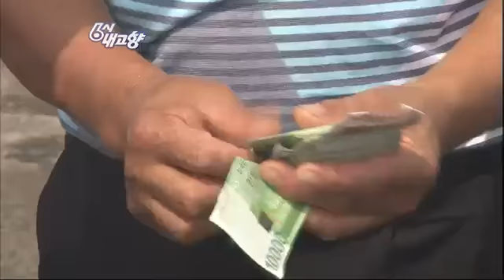6시 내고향 - Hometown Report 20120723 # 006